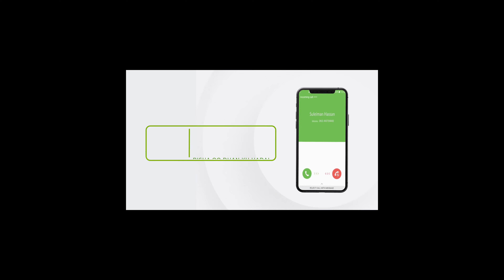Diyaaraha Dagaalka Ethopia ayaa Duqeeyay Xarunta Gobolka Tigreyga ee Makalle